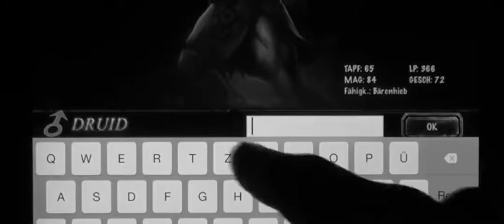Drachenzorn HD iPad ★ iPhone Lets Android IOS Play App Drachenzorn Gameplay